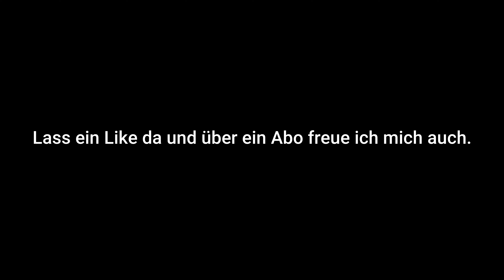Zugverkehr Hassel (Saar)